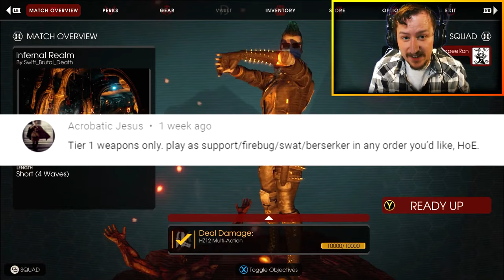Killing Floor 2 | MP7 Only NO Upgrades Swat Challenge - Short HoE Game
Killing Floor 2 Gameplay!  In this video I try to complete another challenge.  This challenge we play as the Swat perk, and we can only use the MP7 smg. The only catch is that we can not upgrade it at all.

Killing Floor 2 is a first-person shooter video game that can be played alone or cooperatively with up to six players. The game is based on events from Killing Floor, in which bio-tech firm Horzine attempted to create military clones and was hijacked by an insane researcher who unleashed the clones across the UK. The clones have now rapidly spread across Europe, paralyzing the response from the European Union. In Killing Floor 2, taking place a month after the first game, the outbreak has spread beyond Europe,causing governments to collapse and communication systems to fail.

👉 Game's Description: Gameplay consists of players fighting through waves against Zeds. As waves pass, the enemy count will increase; different enemy types are introduced as players complete each wave, culminating to a boss fight as the final wave. Enemy count is determined by the number of players in the game. The boss character is determined randomly upon the start of the last wave, and each boss is defeated differently. Players equip themselves with melee weapons and firearms, a healing syringe, and a welder used to block passages. Random weapons, ammo, and armor can be found by exploring the level, though players have a limited amount of weight they can carry.

When players kill a Zed, they earn in-game money and experience points. Achieving certain types of kills, such as a head shot, may cause the game to enter "zed time," when all game actions for all players are slowed down for a few seconds, providing more time for players to adjust their decisions amid battle. Once they spawn, Zeds chase and attack players automatically. When damaged, players can restore their health using a medical syringe on themselves or having a teammate use theirs, among other regenerative items. Once a player's health reaches zero, they will die and will not respawn until the end of the wave. The mission will fail if all players die before completing a wave. Players gain monetary bonus for surviving a round, which they can use to buy and/or sell body armor, ammo, and weapons at a store, also known as the Trader. The Trader is only open for a limited time between waves and in certain locations around the map. The number of waves in a match can be configured, and four difficulty levels are available: Normal, Hard, Suicidal, and Hell on Earth (ordered in increasing difficulty).